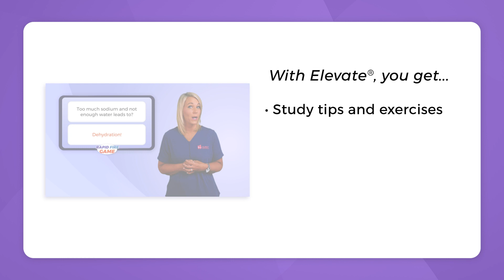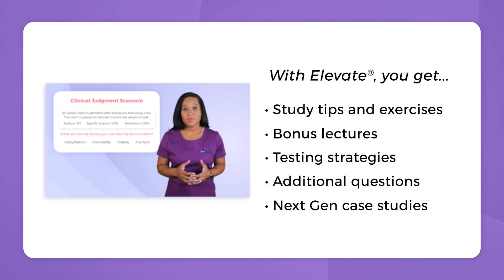Hurst Review Elevate® companion course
Boost your NCLEX® readiness with Hurst's Elevate course.  Designed to reduce test anxiety and boost clinical judgment.